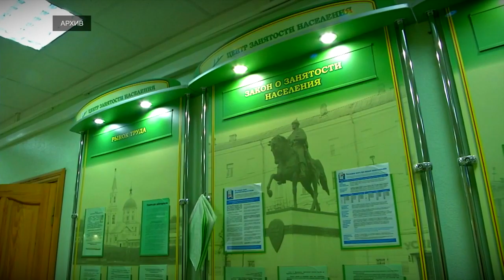В Тверской области работодателям компенсируют часть затрат на зарплаты подросткам